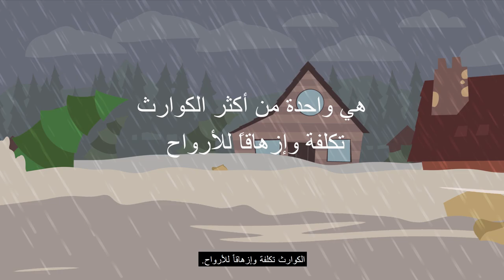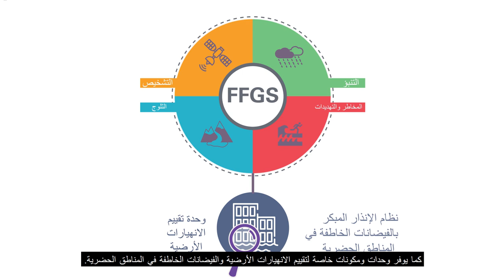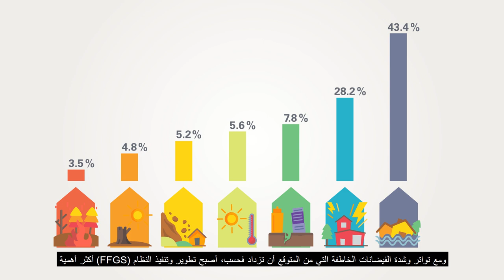Flash Flood Guidance System (FFGS) - Arabic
Flash floods are the most dangerous type of flood, killing more than 5,000 people each year.
WMO's Flash Flood Guidance System is a forecaster’s tool designed to provide precipitation estimates to produce accurate early warnings, allowing for rapid mobilization of response agencies.